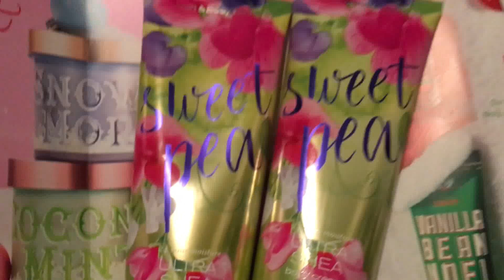Mini Bath & Body Works Haul